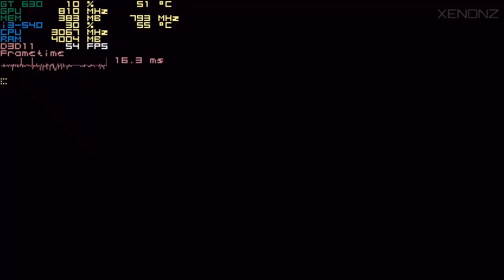Hotshot Racing | Gameplay ON GT630 2GB DDR3 [HD 50FPS]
ENEBA.com - great place to buy games (PS4, Xbox, PC)!

GAME SETTINGS: High Settings
Resolution tested: 1280x720

Video INDEX:
00:00 - intro
00:10 - Eneba Intro
00:31 - Graphic Settings
00:48 - Lobby, characters & car customizations
02:27 - Gameplay Race 1
05:42 - Gameplay Race 2
10:32 - Gameplay Cops & Robbers
14:41 - Outro

● Nvidia driver used: 391.35 (the last one)

*Note: The game is a reminder of the classics racing games from N64/PS1 era. It runs on constant 50FPS on 720. You can test it on 1080p low settings too.

● My PC:
- Motherboard: GIGABYTE H55-UD3H
- CPU: INTEL(R) Core(TM) i3 - CPU 540 @ 3.07GHz
- RAM: KINGMAX 8GB (2x4) 1333MHz
- HDD: WD Blue 1TB SATA-III 7200 RPM 64MB
- SSD: ADATA Premier Pro SP900 128GB SATA-III 2.5 inch
- GPU: GIGABYTE Nvidia GeForce GT630 2GB DDR3
- Audio: Creative Sound Blaster Audigy SE
- OS: Windows 10 Pro 64bit